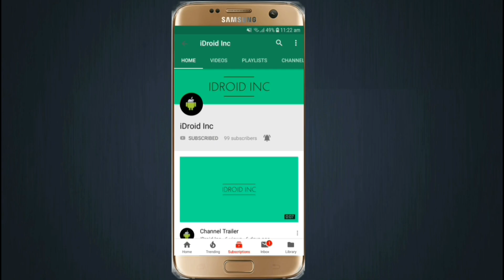Galaxy A7 2018 Android Pie Update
AOA Friends. In This Video I Have Talk About Galaxy A7 2018 Pie Update , That When You Can Get The Update.

(we need ya support)